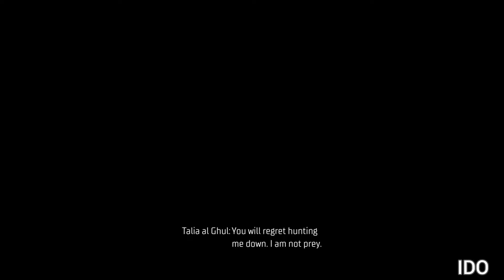Nightwing Save Batman Wife Scene (4K HDR) Gotham Knights